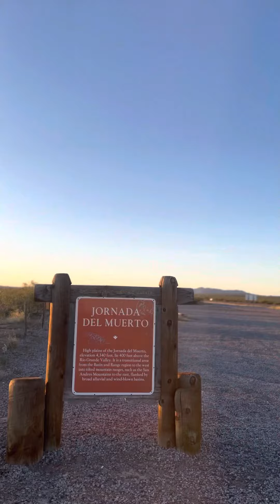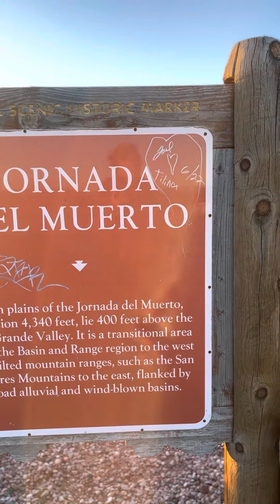Views!! New Mexico